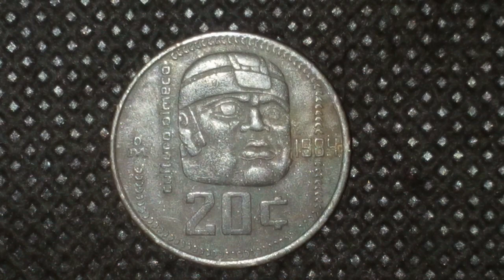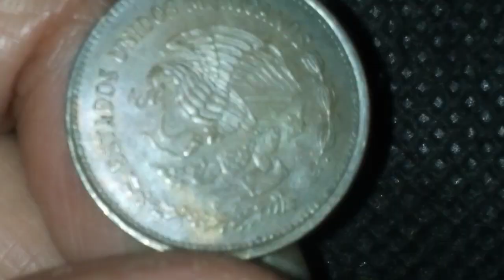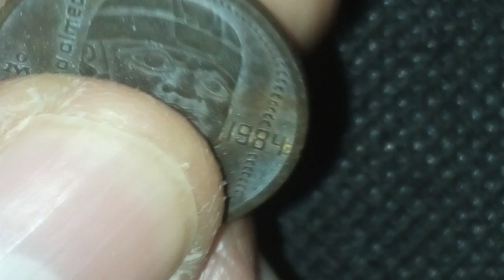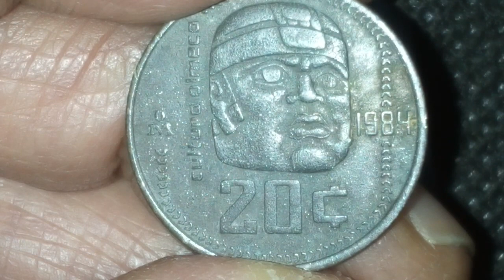Increíble Moneda De 20 Centavos/Cultura Olmeca 1984/La Tienes/Cuanto Cuesta/🇲🇽🇲🇽🇲🇽🇲🇽